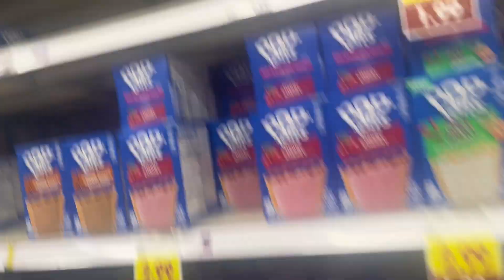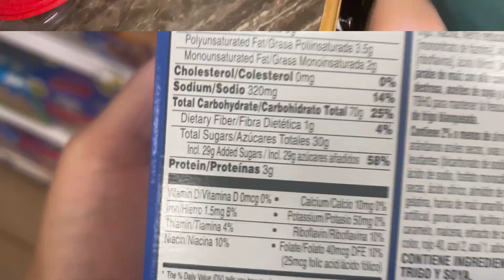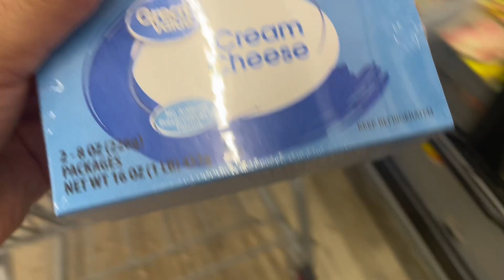Cook With Me For The Super Bowl | Coffee Run